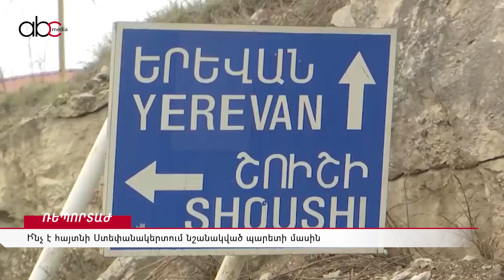Ի՞նչ է հայտնի Ստեփանակերտում նշանակված պարետի մասին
Երեկ տեղեկություն տարածվեց, որ Արցախ ում մնացած նախկին պաշտոնյաներից մեկն արդեն ադրբեջանական պաշտոն ունի՝ պարետ Ստեփանակերտում։ Ժամեր անց հայտնի դարձավ նրա անուն ու ազգանունն և մի շարք այլ տվյալներ։ Ո՞վ է Ստեփանակերտ ում պարետ նշանակված Սարգիս Գալստյանը։
Մանրամասները՝ տեսանյութում։